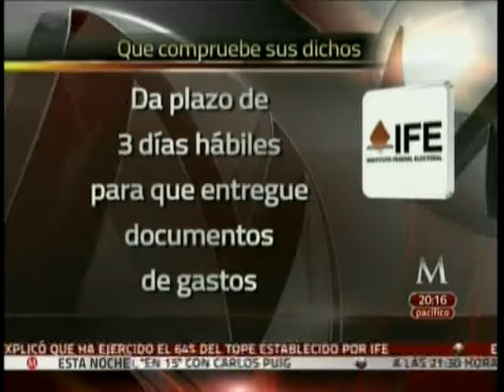Los Panistas y Priístas Insisten en la Guerra sucia, si no tienen éxito, el fraude.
Conforme las encuestas pierden credibilidad se hace evidente que inflaron a Peña. Argumentan que solo en el DF AMLO va adelante y que en cambio, las preferencias en el resto de la República son para Peña